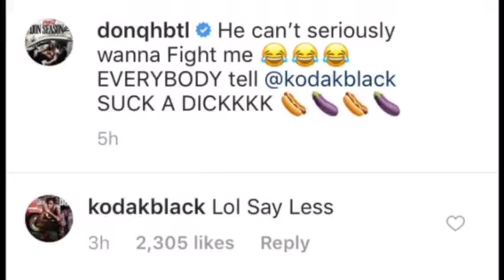Kodakblack says he will slap “A boogie & DonQ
Florida rapper Kodak Black threatens to fight New York rappers A boogie and Don Q.